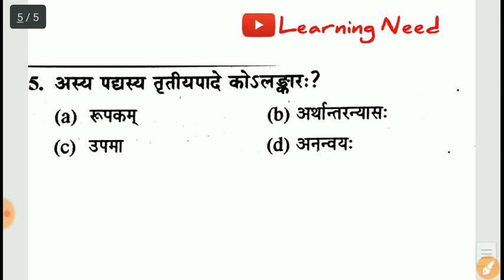संस्कृत || CTET 2020/ Sanskrit Class || सिलेबस आधारित प्रश्न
Top Sanskrit Books for CTET/UPTET -
Agrwal Examcart

Sanskrit Ganga Publications

Arihant Publications

Editing App - DU Recorder & Picsart